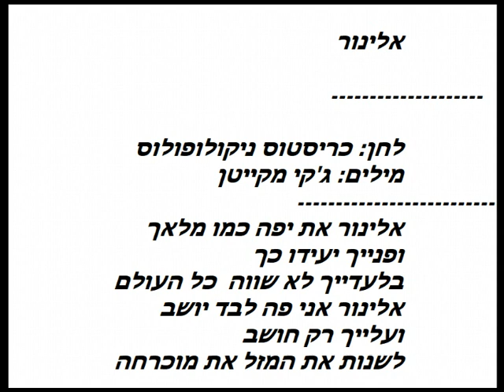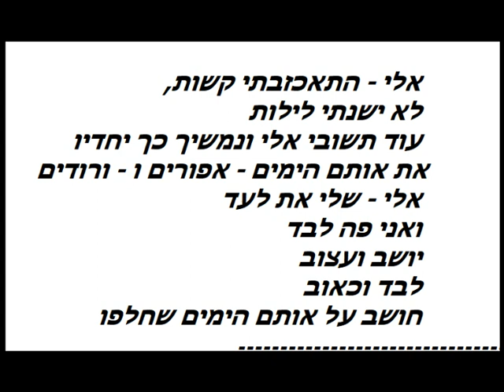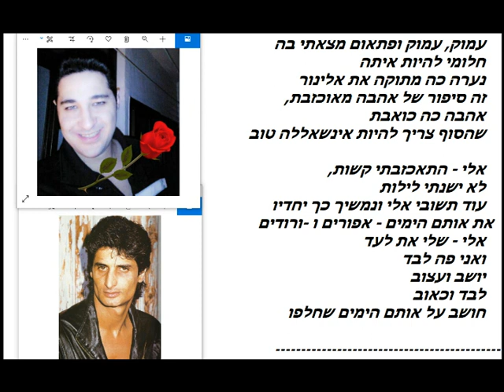אלינור (קריוקי לאמן)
במקור לחן יווני